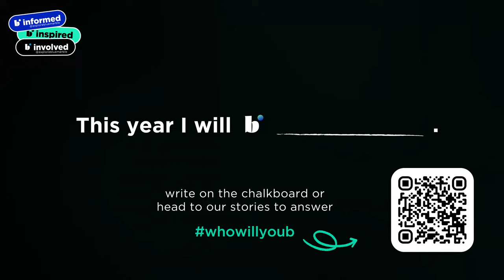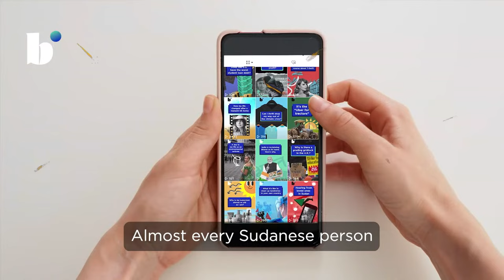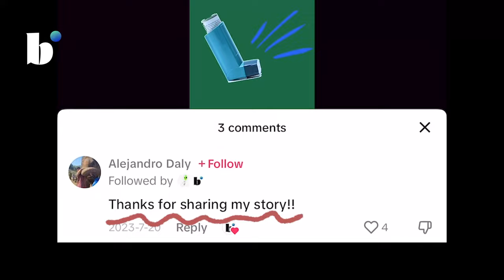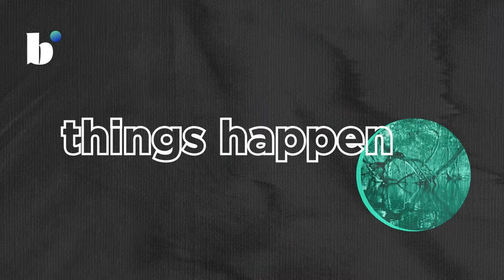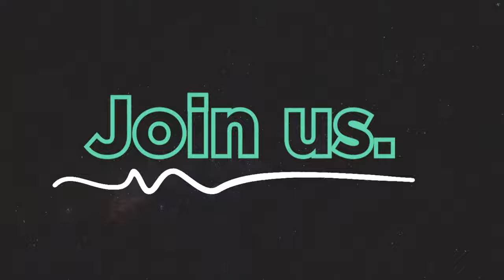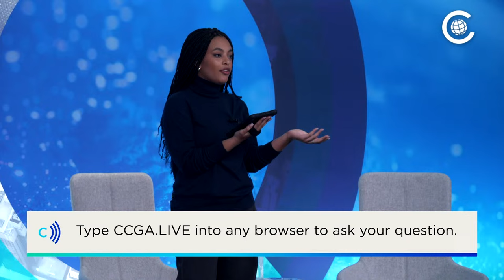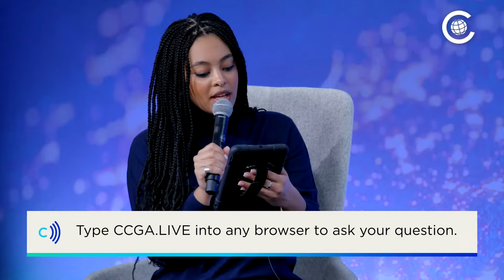Rising Voices, Lasting Impact: Meet Global NextGen Changemakers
This event highlights four amazing changemakers who have taken up unique challenges to make our world a better place. What has their journey been like, and how have their unwavering commitment and innovative solutions led to impactful change?

Interested in hearing from other young changemakers? Learn more about the Council's Blue Marble Next Generation Changemakers, a global network of 60-plus people making a difference in key areas such as climate, equity, conflicts & crises, culture, and innovation and technology

00:00 Welcome
07:17 Welcome Remarks from Council President Sarah Gilbert
10:18 Introduction from Food Equity Activist and Capsule Media Co-founder Christina Adane
11:33 Germán Santillán Ugarte, Founder and CEO, Oaxacanita Chocolate
17:45 Mayada Adil, Young Leader for the SDGs, Doctor, and Fashion Designer
24:45 Tharma Pillai, Co-founder and Advocacy Director, Undi18
32:28 Panel Discussion

The Chicago Council on Global Affairs empowers more people to help shape our global future.

This program and the accompanying chat are designed to inspire insightful, active, and civil discussions among live stream viewers.